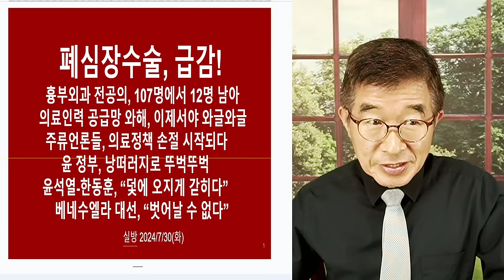외과수술, 급감 / 이제서야 와글와글 / 언론들도 야단법석 / 미리미리 알려고 노력하면, 어디에 덧이라도 나는가 / 천수답식 국가경영, 천수답식 국민성정 [공병호TV]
Bitcoin : 3MTW849AkP2ftLeSK2teZHMmzLu7Z83s9U